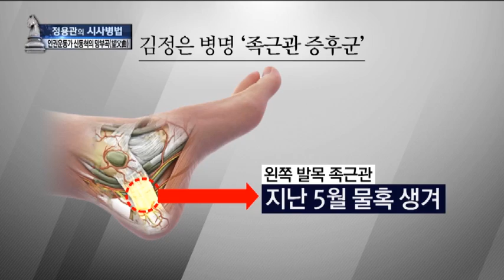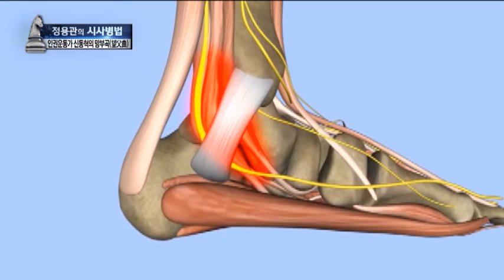김정은 병명 '족근관증후군' 김일성 혹 유전?_채널A_시사병법 130회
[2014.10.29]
출연: 안찬일 세계북한연구센터 소장, 김광진 국가안보전략연구소 연구위원, 김성민 자유북한방송 대표

김정은, 9월~10월 낭종 제거 수술
김정은 병명 '족근관증후군'
'족근관증후군' 치료한 김정은, 재발 위험 있다?

김정은, 흡연·고도 비만 때문에 재발 가능성 있어

최룡해의 화려한 복귀? 다시 2인자 등극했나?

조직비서, 김정일이 생전에 겸직했던 최고 요직
최룡해, 당 조직비서 임명됐을 가능성 대두

'백두산 혈동' 최룡해, 다시 2인자 올라섰나?
北 매체, 최룡해를 황병서보다 먼저 호명

김여정, 노동당 39호실 간부와 결혼했다?
김여정 남편, 제 2의 장성택 될까?

〈평일〉
08시 00분 라디오쇼 정치시그널 (유튜브 라이브)
08시 50분 김진의 돌직구 쇼
10시 20분 김진의 더라방 (유튜브 라이브)
12시 00분 뉴스A 라이브
15시 50분 강력한 4팀
17시 20분 뉴스TOP10
19시 00분 뉴스A

〈주말〉
12시 00분 토요랭킹쇼·뉴스A 라이브
17시 40분 뉴스TOP10
19시 00분 뉴스A